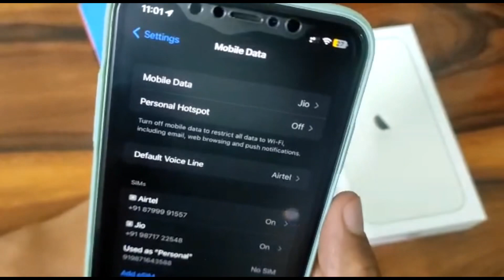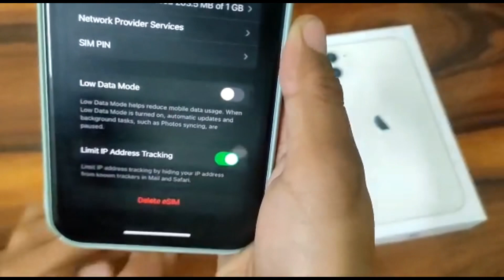Two SIM in iPhone | कैसे use करे ?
Tow sim in iPhone
covered in this video
iphone 14
iphone 14 pro max
iPhone 13
iPhone 13
iPhone 13
iPhone 13
iPhone 13
iPhone 13
iPhone 13
iphone 14 plus
iPhone 13
iPhone 13
iPhone 13
iPhone 13
iPhone 13
iPhone 13
iPhone 13
iPhone 13
iPhone 13
iPhone 13
iPhone 13
iPhone 13
new iphone no